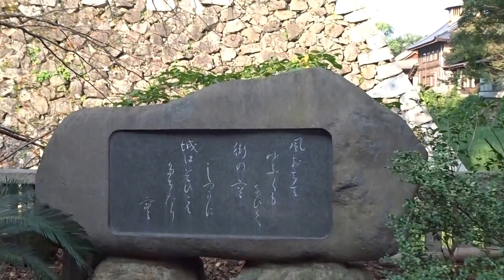八坂神社 小倉城 北九州市